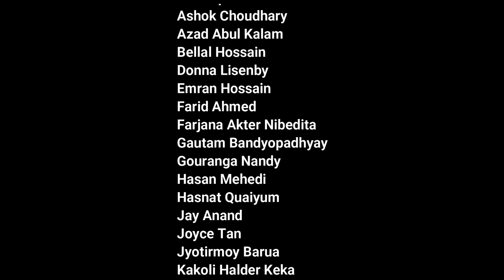Barrister Jyotirmoy Barua on Challenges of Energy Sector Immunity in Bangladesh (10 July 2020)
Prominent Human Rights and Environmental Lawyer Barrister Jyotirmoy Barua is presenting his insights on Quick Supply of Energy and Electricity (Special Provision) 2010.